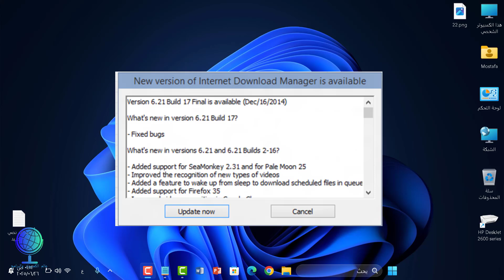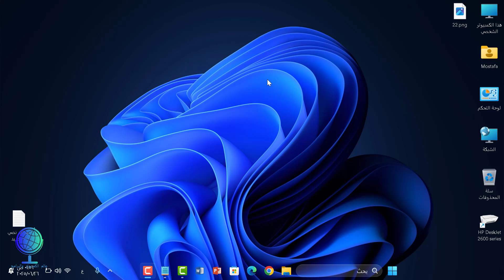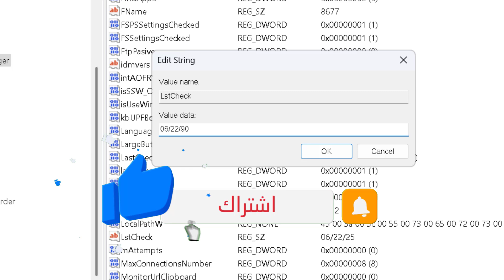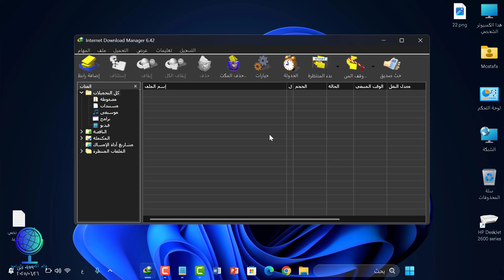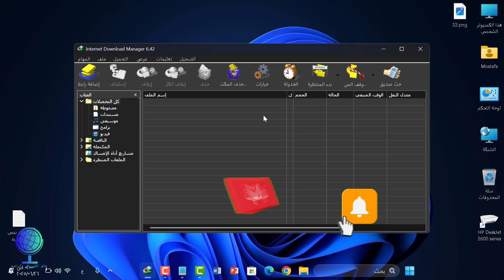وداعًا لرسالة التحديث المزعجة في InternetDownloadManager ! الحل النهائي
هل تظهر لك رسالة مزعجة كل مرة تفتح فيها برنامج Internet Download Manager (IDM) تطلب منك التحديث؟
في هذا الفيديو هنتعلم مع بعض طريقة بسيطة وآمنة جدًا لإيقاف ظهور رسالة التحديث المستمرة
📌 هذه الطريقة موجهة للمستخدمين الذين يريدون التحكم اليدوي في التحديثات، وتُستخدم لأغراض تحسين تجربة الاستخدام فقط.
⚠️ ملاحظة هامة: إذا كنت تستخدم نسخة مرخّصة من البرنامج، نوصي دائمًا بالسماح بالتحديثات الرسمية.
🔔 لا تنسَ الاشتراك وتفعيل الجرس لمزيد من الشروحات التقنية.